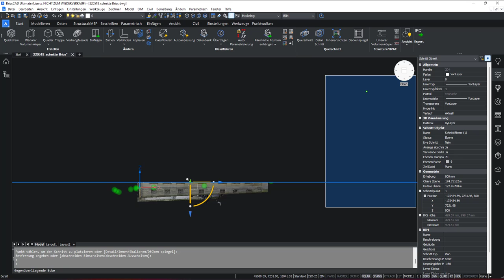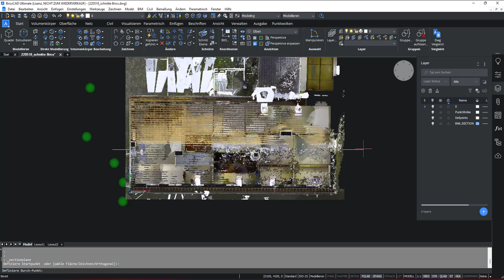Punktwolken Schnitt in BricsCAD erstellen - Scanner2GO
In diesem Video zeigen wir Ihnen, wie Sie einen horizontalen bzw. vertikalen Schnitt in BricsCAD erstellen können.